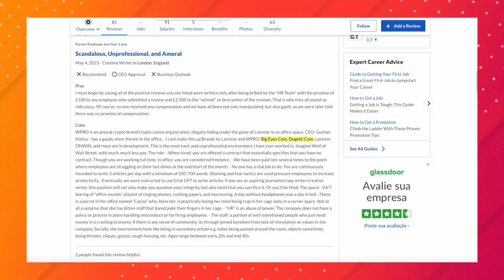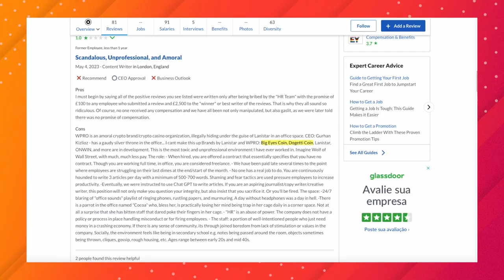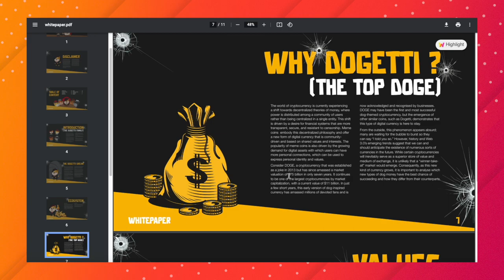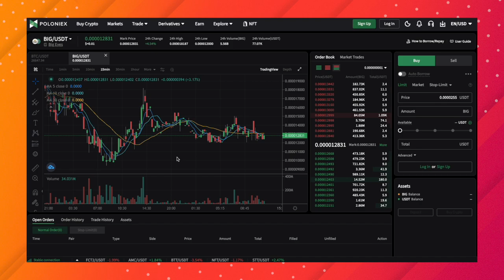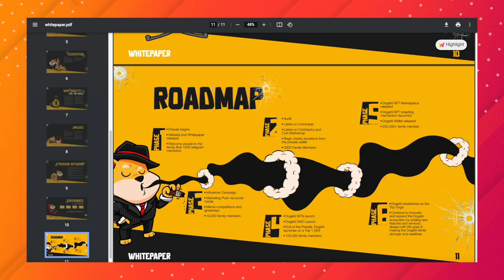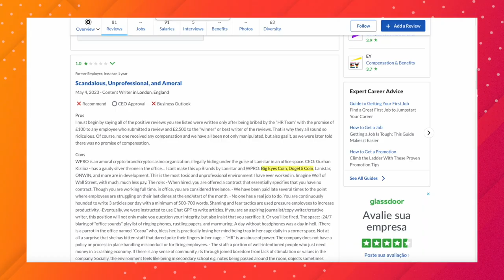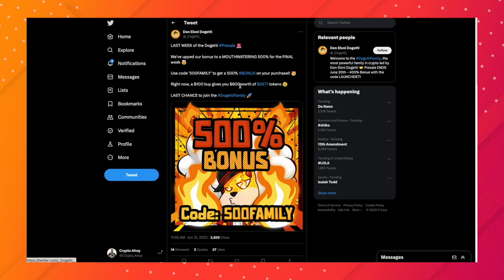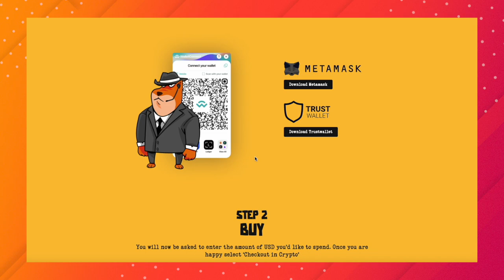Dogetti Presale Warning! 500% Bonus!?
Is Dogetti copying Big Eyes? Maybe because it's created by the same owner? Here's what to watch out for.

SOURCES:
Timestamp
0:00 - Intro
0:11 - Linastar Owns Both Big Eyes & Dogetti?
1:33 - Dogetti Review
6:12 - Where's the 500% bonus coming From?
8:04 - Conclusion
8:40 - Outro & thanks